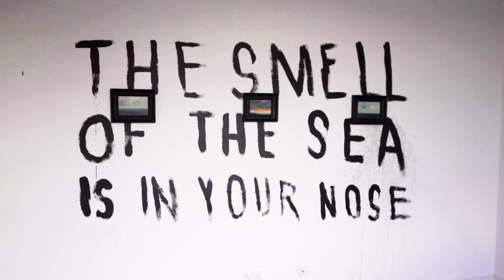David Bray / disCONNECT / Schoeni Projects / Fifth Wall TV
“It felt like I had been stuck inside, in a studio, for years and I needed to get out - get air, walk, breathe, put my feet on earth. So whilst clearing out a few things at his parents in Kent he came across an old watercolour set & some yellowing postcards. I had them in the car still on a visit to the Kent coast and thought to ignore them, but then just plundered straight in as I tend to do. I didn’t know what to expect but it soon became a new addiction and I loved the process. I had a legitimate reason to leave the four walls of my studio. The paintings are just as much about solitude and clearing my brain of all the daily bullshits as they are about capturing a view.” David Bray

Now with the current lockdown / quarantine, the need for escape is felt keener than ever. Bray has returned to working in his own headspace but creating imaginary views of the outside world, finding peace with an inner journey.

Bray continues effortlessly to evolve, changing his style now more than ever embracing new challenges. This collection of landscapes carries the same finesse and accuracy that show how the roots of each new direction chosen, bare the inherent passion and style in the work that came before.